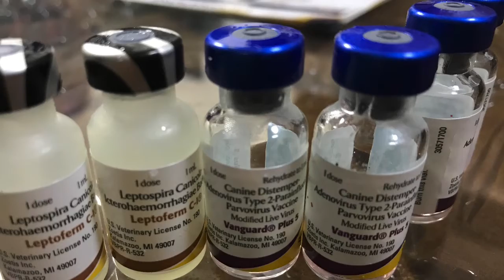Belgian Malinois First Dose of Vaccines 5in1 | FS 09167968554